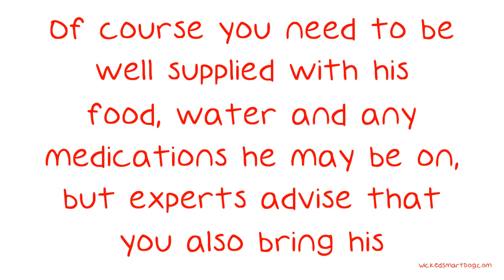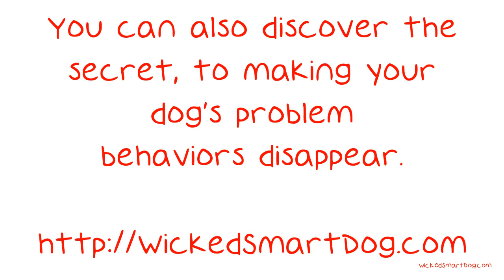Know These Things If You're A Dog Owner.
Know These Things If You're A Dog Owner. Do you worry about your dog a lot? Many people feel daunted by the care and considerations that come with dog ownership. Some think they will always have a misbehaved pooch. The advice that follows will give you some tips on what can be done if you're someone that is dealing with dogs.